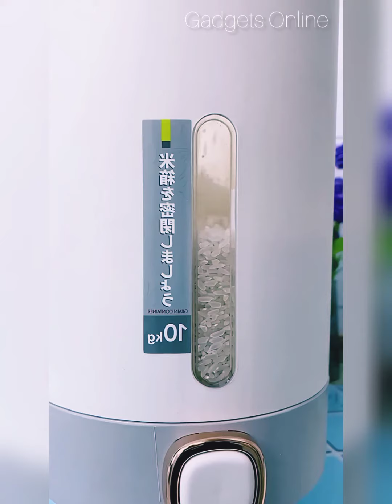New Gadgets!😍Smart Appliances, Kitchen tool/Utensils For Every Home🙏Makeup/Beauty🙏Tik Tok China #425